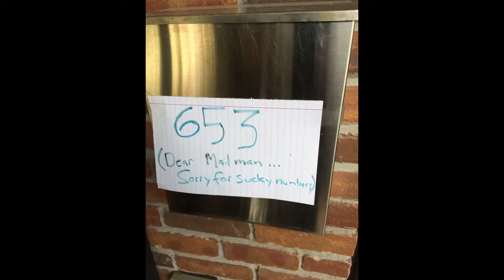3D Printed Custom Mailbox Numbers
So ... my mailbox was not very well marked so it wasn't entirely your fault Amazon delivery folks.
Following my theme of making things for ... "free' woo hoo (electricity excepted) I'm fixing the problem.
3D Printed, treated and mounted mailbox numbers of my own choosing font and size wise.

I'd like to thank all those who make it possible.  Feel free to send me a sample y'all :)  Fusion360, Cura, Lulzbot, Tamiya, 3M, Inoteca, Krylon, Rust-oleum and of course my Ma.